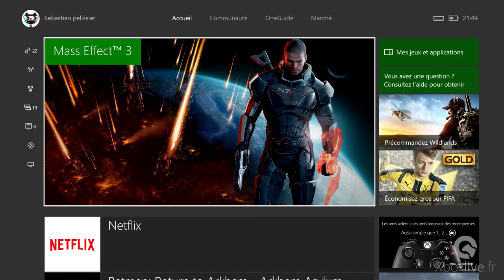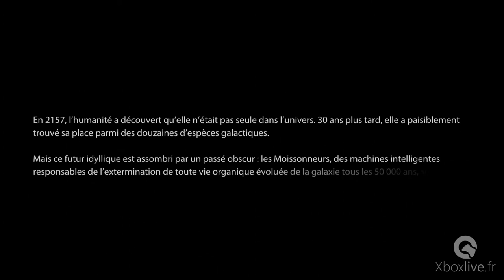Mass Effect 3 - Gameplay - Xbox One